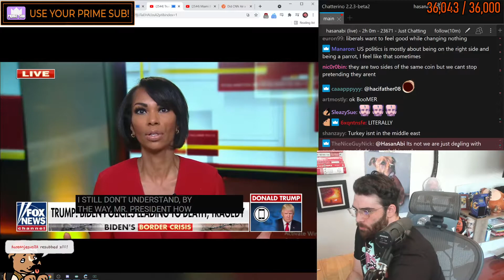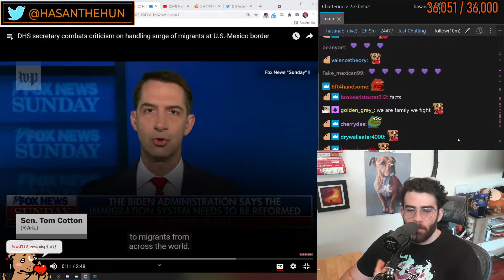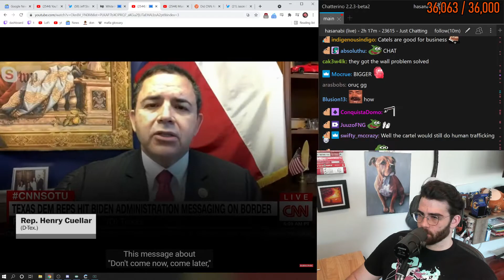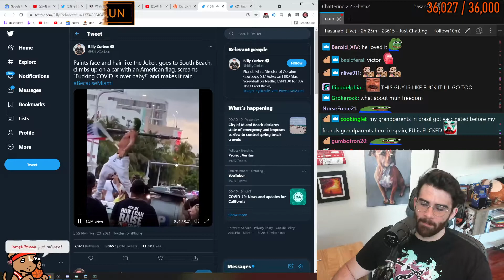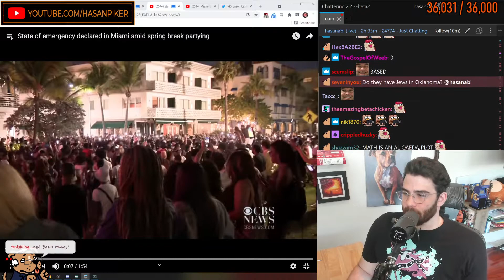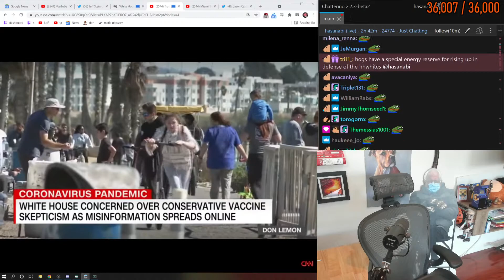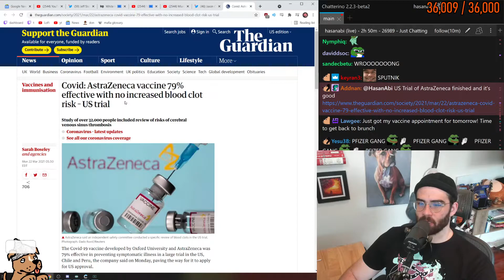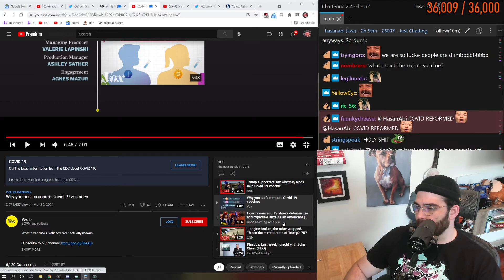HASANABI - MONDAY NEWSDAY ITS SPRINGBREAK TIME BB! - 03-22-2020 - HOUR 3